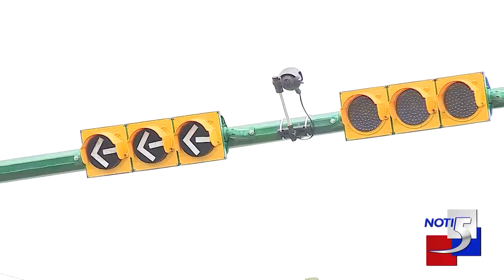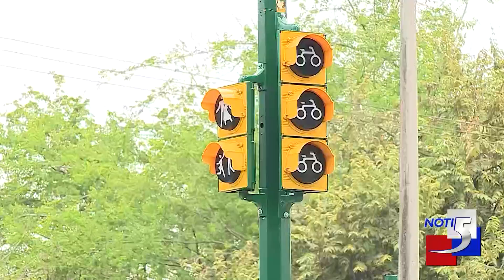Siguen sin funcionar los semáforos inteligentes en Cali